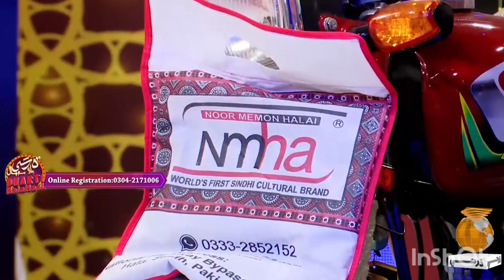Dharti Malal Sponsored By Nmha Brand By pass Road Hala Sindh Pakistan 03332852152